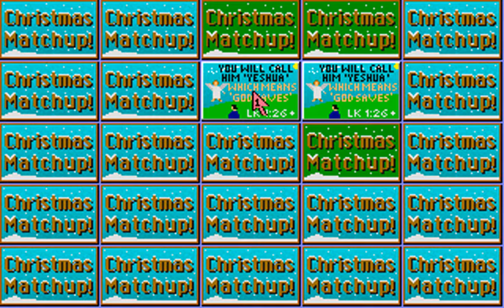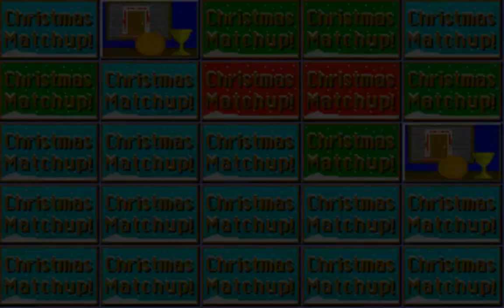Christmas MS-DOS Games (Volume II)